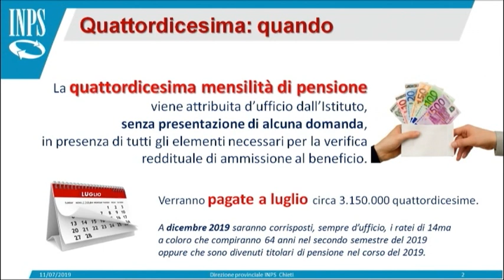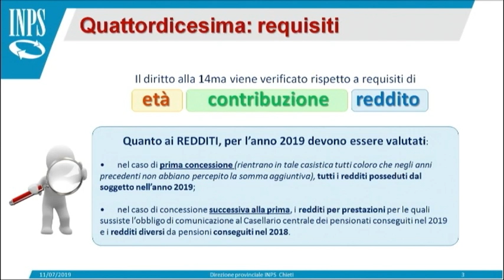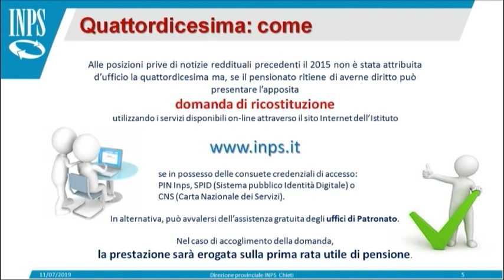INPS - I Servizi al Cittadino del 14/07/2019